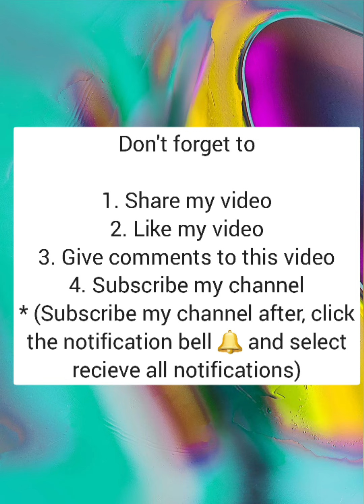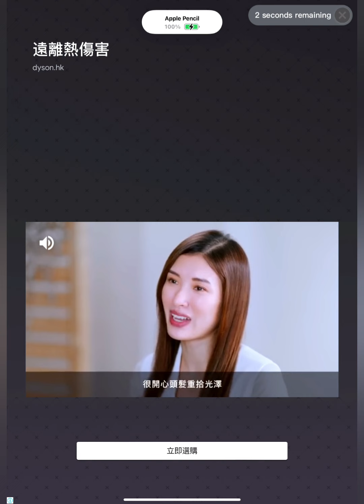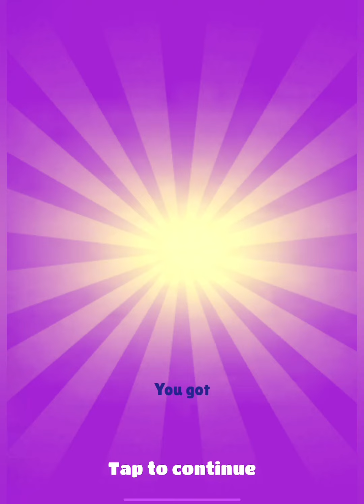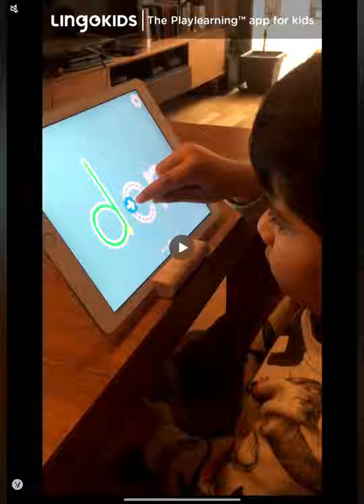Subway Surfers World Tour 2022 - World Tour Shenzhen (Part 7)